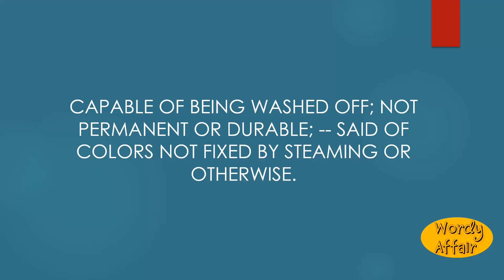Wash off Meaning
How to pronounce Wash-off in English?
What does Wash-off mean?

Wordy Affair